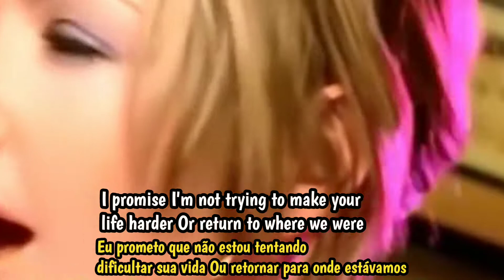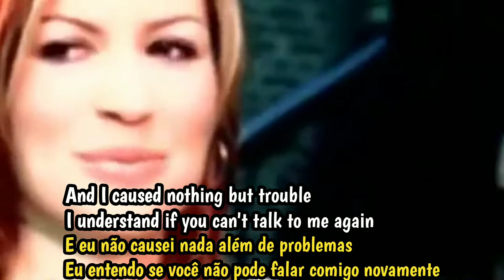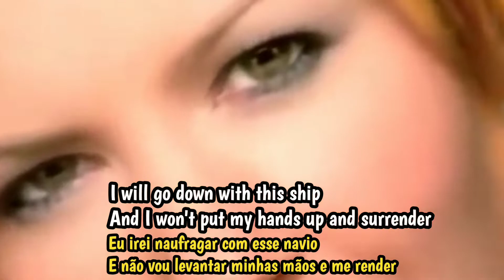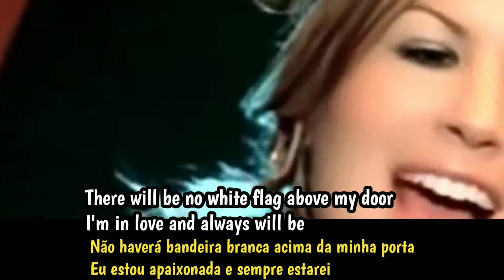Dido - White Flag ( Tradução)( legendado)( Clipe Oficial)